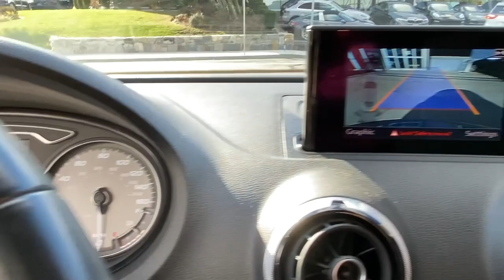2016 Audi S3 Greenwich, Stamford, Darien, Port Chester, White Plains 1018453A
Sepang Blue Pearl Effect Used 2016 Audi S3 available in Greenwich, CT at Mercedes Benz of Greenwich. Servicing the Stamford, Darien, Port Chester, White Plains area.
2016 Audi S3 2.0T Premium Plus - Stock#: 1018453A - VIN#: WAUB1GFFXG1018453

INCLUDES WARRANTY, SUNROOF MOONROOF, NAVIGATION GPS NAV, RECENT TRADE IN, 6 month/6,000 mile limited powertrain warranty included!, $48730 ORIG MSRP, 19 Performance Package, Adaptive Lights, Audi Magnetic Ride, Fine Nappa Leather Interior, Full LED Headlights, Homelink - Black, LED Interior Lighting Package, LED Lighting Package, S Sport Seat Package, S Sport Seats, Wheels: 8.0 x 19 5-Double-Spoke-Star-Design.brRecent Arrival! Odometer is 19098 miles below market average! 23/31 City/Highway MPGbrMERCEDES BENZ OF GREENWICH...WHERE THE RELATIONSHIP IS EVERYTHING.